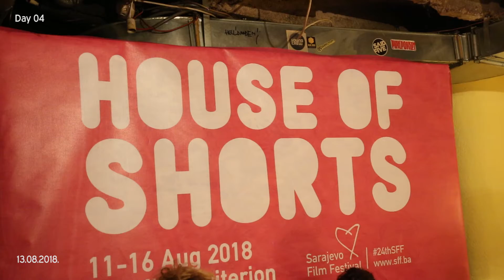HIGHLIGHTS | Day 4 of the 24th Sarajevo Film Festival